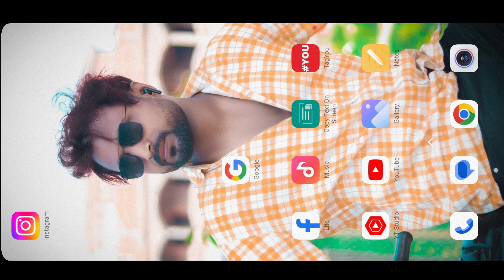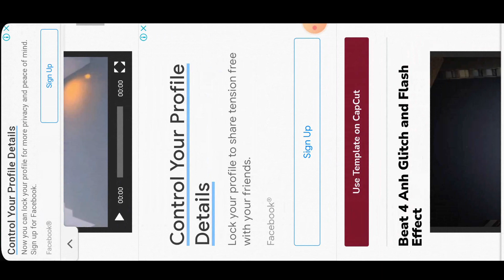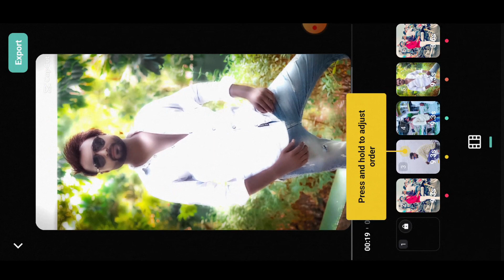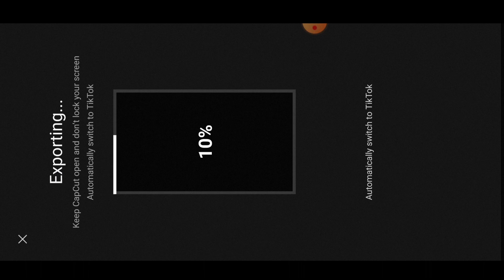Beat 4 anh mirror effect capcut template Viral reels editing | Instagram trending video kaise banaye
your Queries 👇👇👇👇
trending video
Viral video editing
capcut edit kaise banaye